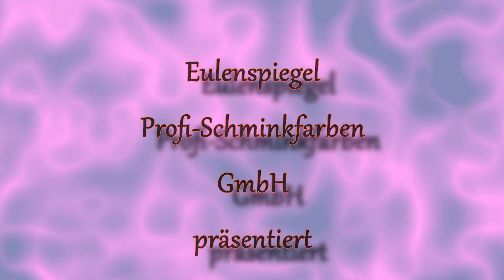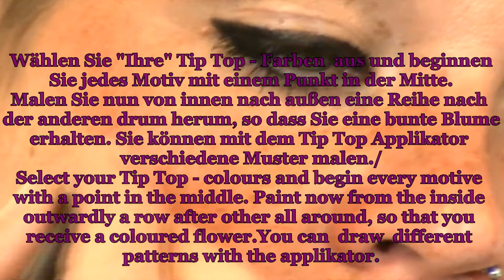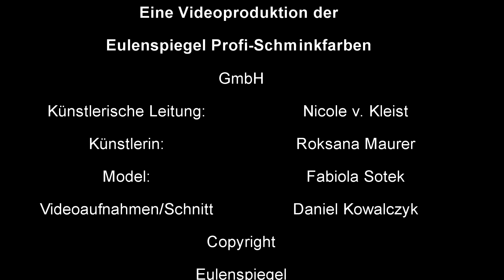Tip Top Kaleidoskop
„Lass dich verzaubern“ – von der Vielfalt eines farbenstrahlenden Kaleidoskops.